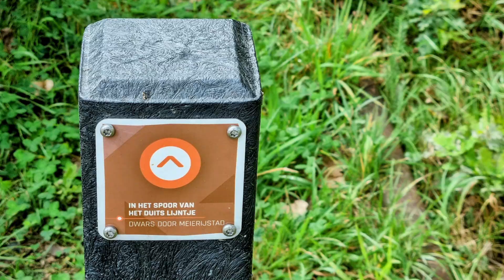Olland de Beek en Schijndel met.. Stien🦋🚶‍♀️‍➡️🎶😎💝🦋🦋🍄♥️🙏